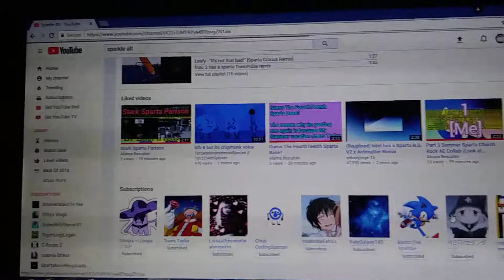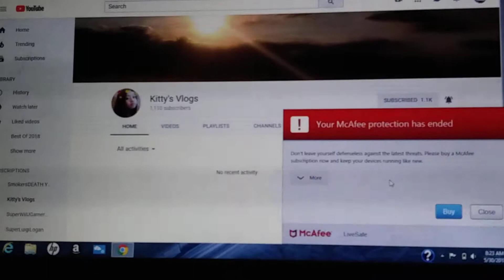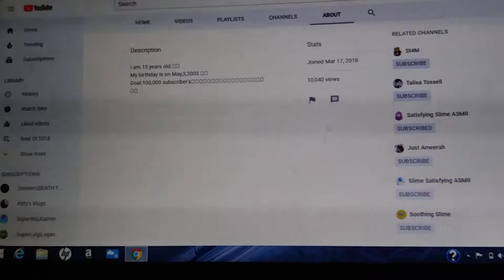Just Looking at Channels On The Computer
This is a video of Me On The Computer Just Looking at Channels

No Voice.